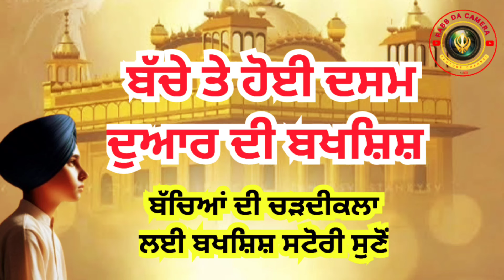ਬੱਚੇ ਤੇ ਹੋਈ ਦਸਮ ਦੁਆਰ ਦੀ ਬਖਸ਼ਿਸ਼ | ਸੁਰਤੀ ਵਿੱਚ ਅਨੁਭਵ।